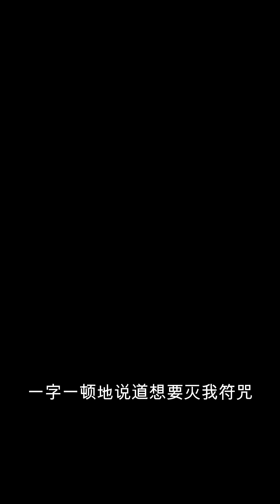《黄泉阴司》第1122至1132章